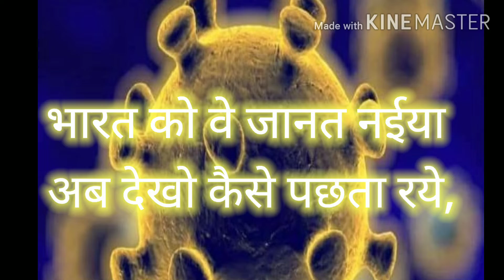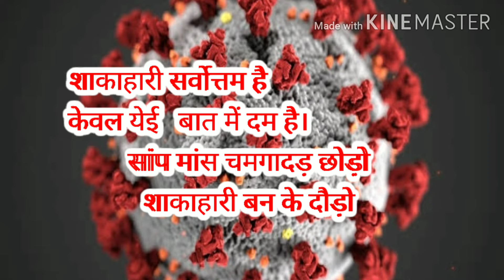कोरोना वायरस बुन्देलखण्डी कविता ।।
In this vedio create by Neeraj kori
Poem written by Pankaj pandit (kavi).